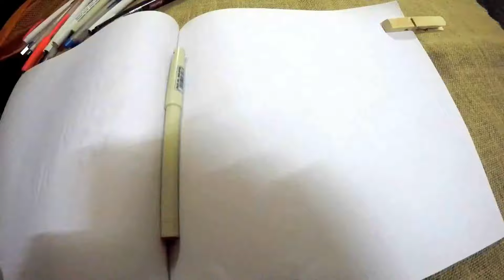Doodle art | Angry eyes | it | easy drawing | how to draw